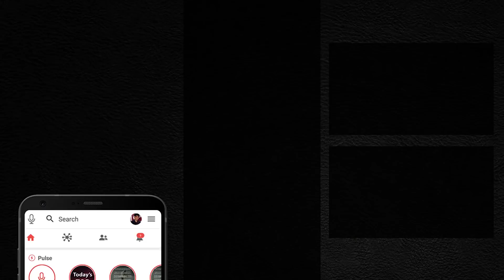Best Hindi Love Poetry by Surya Prakash|Hindi Romantic Poetry|Sad Hindi Poetry|Jaipur Poetry Slam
Uski Baatein from jaipur poetry slam is the Best Sad Love Poetry by Surya. This is the best Love poetry. The poet sad love poetry. The Best Sad Hindi Love Poetry by Surya Prakash titled Uski Baatein. The Poet Hindi Sad Romantic Poetry is beautiful where he has beautifully spoken about his Love .This is the Best Love story in which poet has spoken about the amazing moments of the Love

∎Nojoto is India's largest Talent Sharing App where you can showcase your talent i.e Poetry, Standup comedy, Storytelling, Poem, Photography, Art etc.